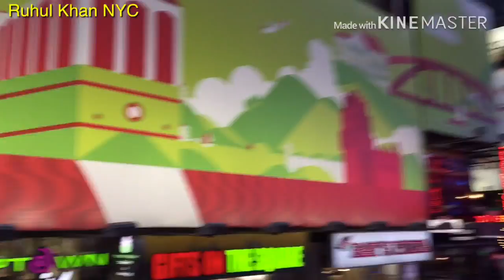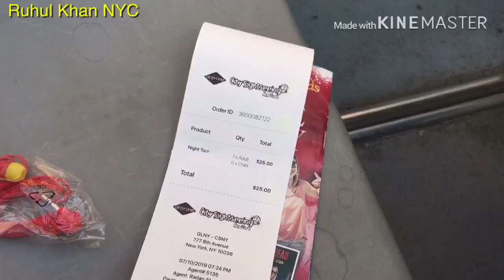আমেরিকার শহর ঘুরে আসলাম টুর বাসে করে - New York City Buss Tour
Ruhul Khan NYC একটি বর্তমান সময়ের বিনোদন মূলক এবং তথ্য ভিত্তিক YouTube Channel. আমি আমেরিকার নিউয়র্ক শহরে থাকি-
আমার সঙ্গে থাকার জন্য আপনাদের সবাইকে অসংখ্য ধন্যবাদ